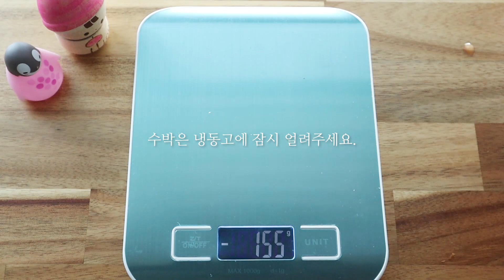여름 끝자락의 수박주스 l 홈카페 레시피 Watermelon Juice at the End of Summer.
↓ 영상 아래 더보기를 눌러주세요. :)

안녕하세요.
이번 영상은 수박 철이 끝나감이 아쉬워 만들게 된
수박주스입니다!

수박을 동그랗게 파내서 동그란 얼음과 같이 컵에 담으니
정말 귀여웠어요. :-)

*재료
- 수박 300g
- 설탕 20g
- 얼음 조금